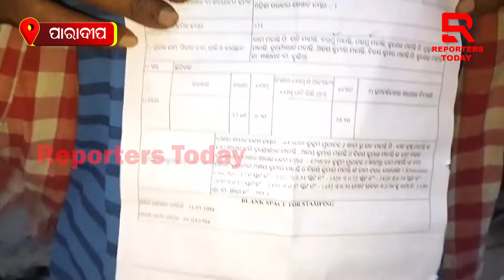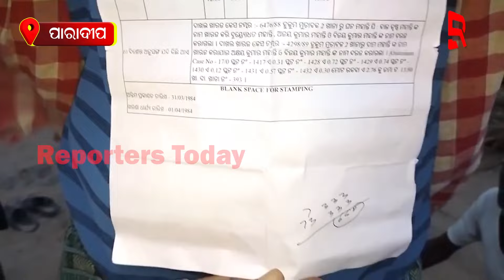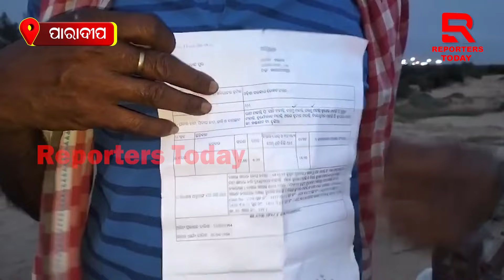ବାଲି ମାଫିଆ ଭାଙ୍ଗିଦେଲେ ଗ୍ରାମବାସୀ କୁଡିଆ, ଦୋକାନଘର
ବାଲି ମାଫିଆ ଭାଙ୍ଗିଦେଲେ ଗ୍ରାମବାସୀ କୁଡିଆ, ଦୋକାନ ଘର